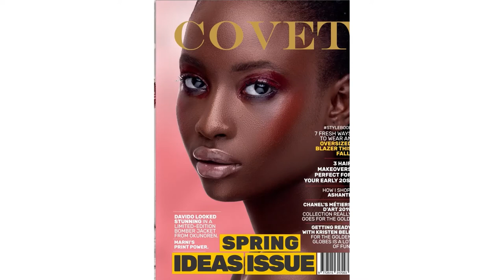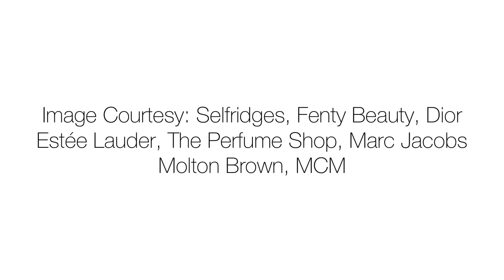COVET BEAUTY EDIT: 15 BEST SIGNATURE FRAGRANCES FOR AUTUMN WINTER SEASON | Covet Magazine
You’re welcome to today’s video. Today’s video is about covet beauty edit where covet brings you newly launched beauty products and today we’re bringing you the best fragrances on the market right now. We COVET Fashion!!!